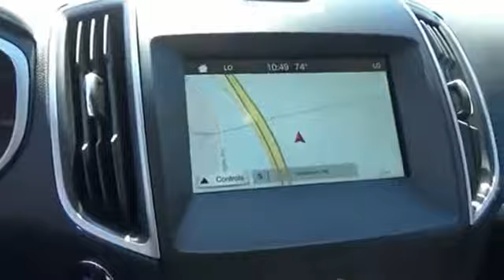2017 Ford Edge Henderson NV 58915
2017 Ford Edge SEL

Shadow Black 2017 Ford Edge SEL AWD 6-Speed Automatic 3.5L V6 Ti-VCT AWD.#1 Ford Certified Pre-Owned Dealer in Nevada.Come on down and see us here at Ford Country!Reviews: * Ride quality is smoother than many of its competitors; plenty of space for passengers and luggage; fuel-efficient and performance-oriented engines; many available tech and luxury features. Source: Edmunds Price includes: $1,000 - Retail Bonus Customer Cash. Exp. 04/02/2018, $2,000 - Retail Customer Cash. Exp. 04/02/2018